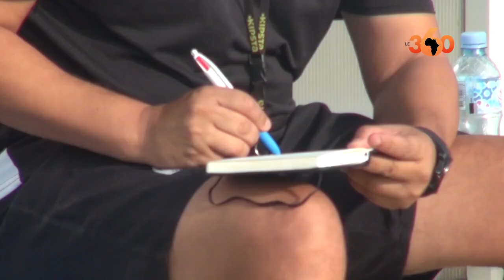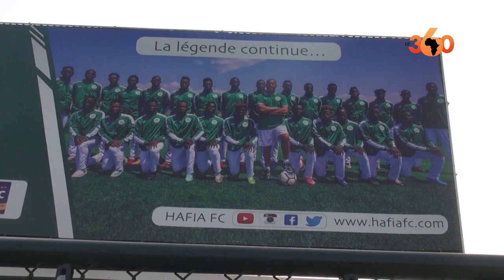Guinée: à la rencontre du marocain Karim Benchérifa, entraîneur du Hafia FC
Le championnat guinéen de football continue d'attirer des entraîneurs étrangers de renom. C'est le cas de Karim Benchérifa, actuellement à la tête du Hafia Football club. A 56 ans, l'ancien international marocain découvre le pays, grâce à son métier, dont il a fait une passion.